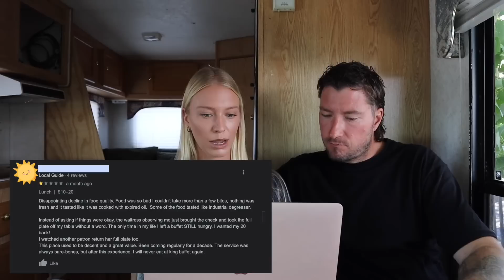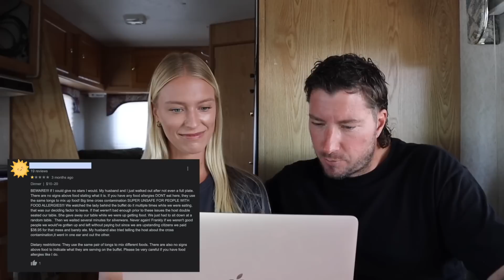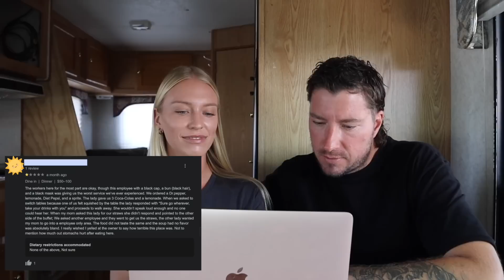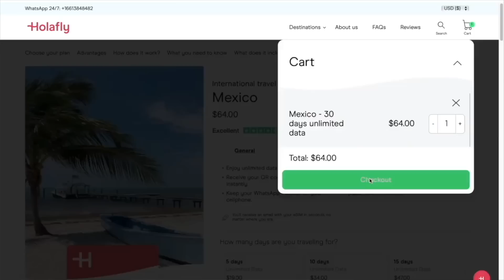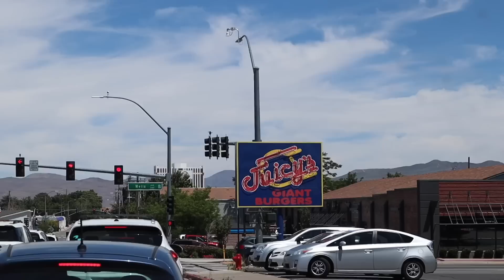We Tried The *BEST* Buffet In Reno Nevada? (not what we thought)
While driving from Salt Lake City to Lake Tahoe, we stopped off in Reno to try what is apparently the best Buffet in town, however, we're not so sure.